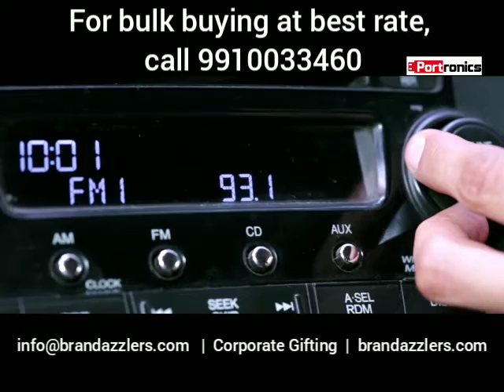Corporate gift ideas for employees: Portronics Auto 10 Smart Audio Connector + 3.4A Car Charger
Corporate Gift Ideas for Employees: Portronics Auto 10 Smart Audio Connector + 3.4A Car Charger receiver bluetooth for Corporate gifting | Watch the video for demo | Offer price - Rs 775/- only *bulk buying price *for retail buying, delivery charges extra | Call , 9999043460 | ,